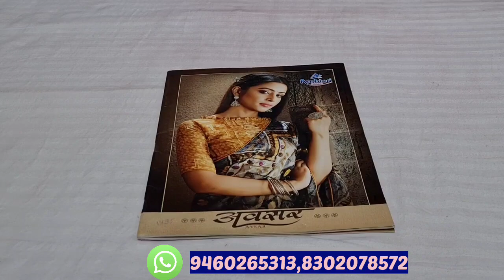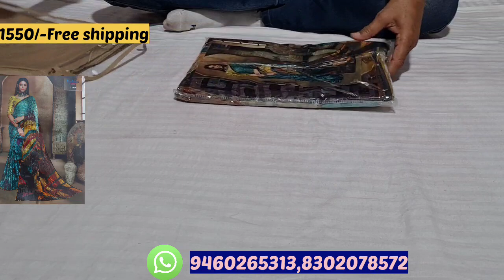Ambika brand soft brasso sarees collection | 3D prints | At wholesale price | Free shipping